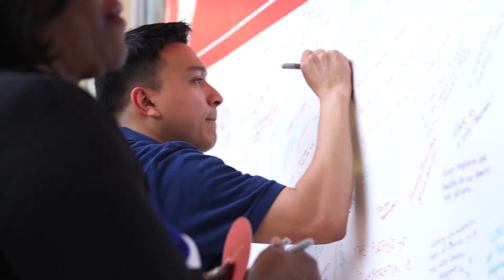John P McGovern One Mission One Culture One Amazing Team